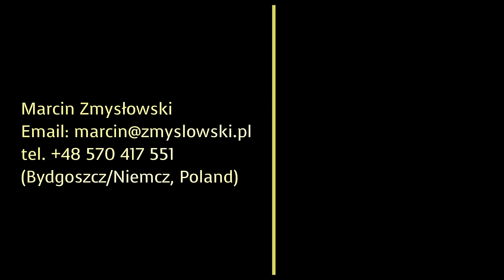2016-08-19 - trasa Niemcz - Galeria Osielsko w Osielsku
Film przedstawia miejscowość Niemcz koło Bydgoszczy w 2016 roku.

Autor: Marcin Zmysłowski
Montaż: Marcin Zmysłowski
Operator kamery: Marcin Zmysłowski
Strony internetowe autora: